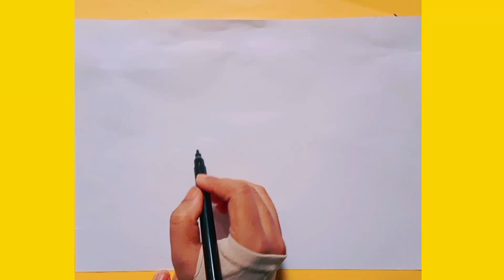How To Draw Bowl Light Easy || Bawl lamp Drawing For Kids.